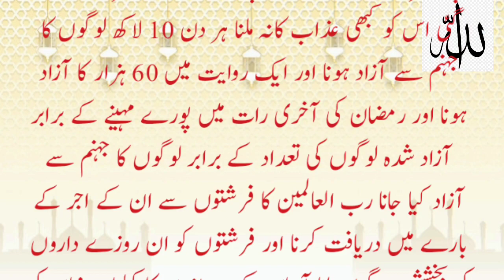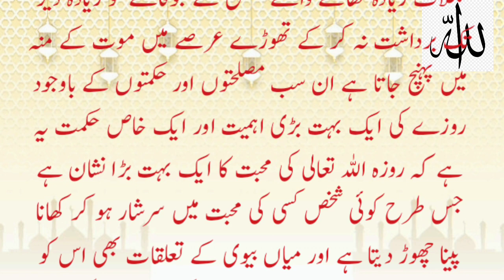Roza Ki Fazilat I Ramadan ki Fazilat l Ramadan 2024 l Roza Kia Ha l Important Bayan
Roza Ki Fazilat Quranic verses aur Hadees Ki Roshani main, Ramadan ki Fazilat and Ramadan in 2024 and Roza Kia Ha ,roza ke bare main Important Bayan, Ramzan Me Tahajud ki Namaz Parhne Walo Suno, Jisko Allah Tahajud ki Dawat De and roze ke hairat angez medical faydey # Dasuhatv